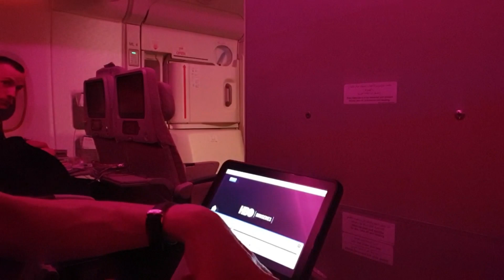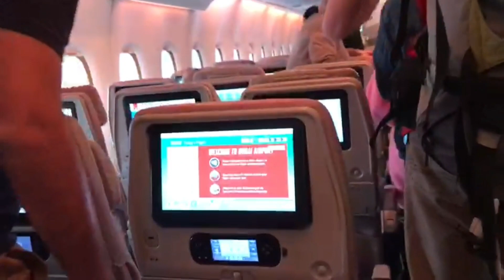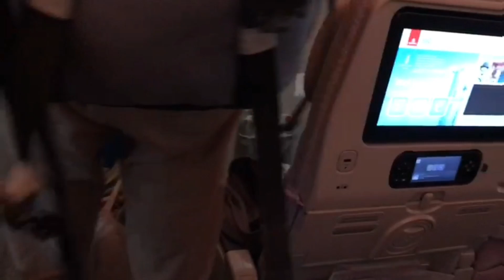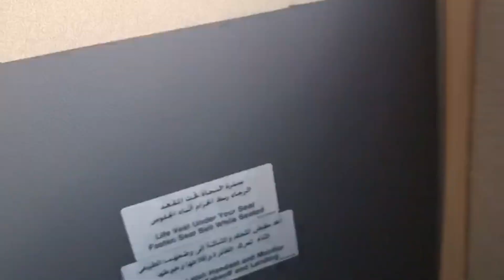Hành Trình về quê ngoại của Khoai Tây: đã check-in kịp lúc, đi 2 chuyến bay Franfurt-Dubai-Sài Gòn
Hành Trình về quê ngoại của Khoai Tây: đã check-in kịp lúc, đi 2 chuyến bay Franfurt-Dubai-Sài Gòn, gia đình Kgoai Tây phải di chuyển qua nhiều kgu vực kiểm tra an ninh. Nhưng Khoai Tây vẫn ngoan, ít khóc. Khi máy bay đáp xuống sân bay Dubai, Khoai Tây bị ói ướt hết áo, phải thay đồ khác tại khu vực chờ.
Khoai Tây được mang xe đẩy đến tận cửa máy bay và gởi cho máy bay, Khoai Tây sẽ nhận được xe đẩy tại sân bay Tân Sơn Nhất.